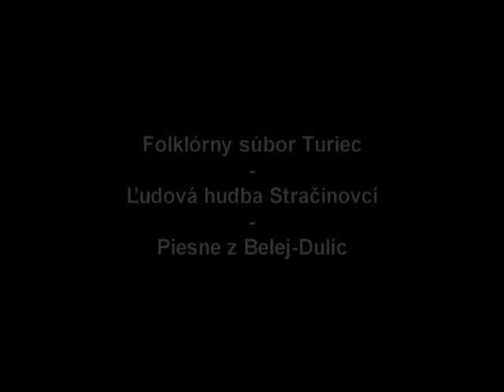FS Turiec - Ľudová hudba Stračinovci (2010)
Folklórny súbor Turiec, Martin, Slovensko
Ľudová hudba Stračinovci, Turček, Slovensko
Piesne z Belej-Dulíc